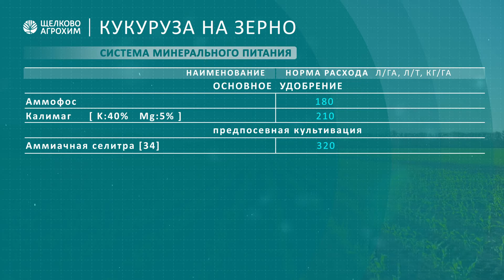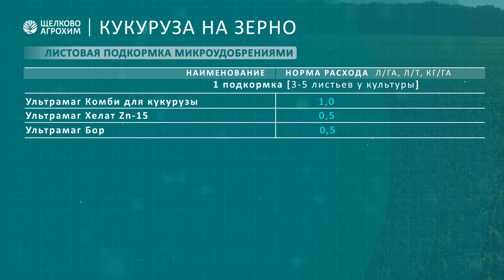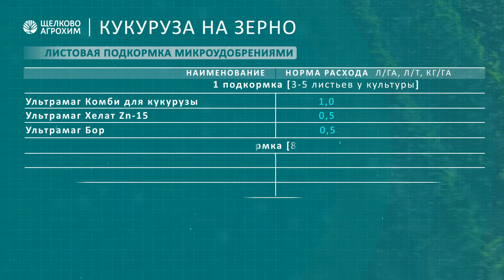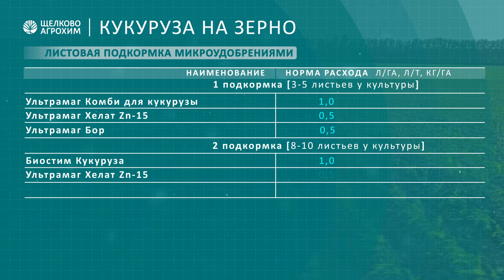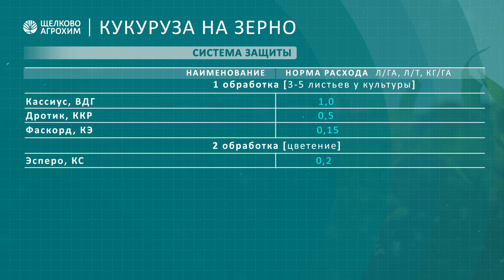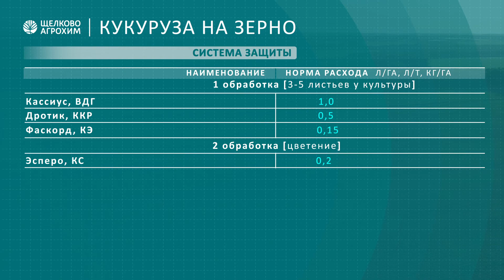CVS раскрываем потенциал Кукурузы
О том, как раскрыть потенциал кукурузы.
Разбираем все слагаемые успеха.